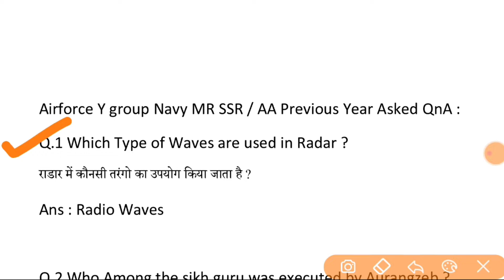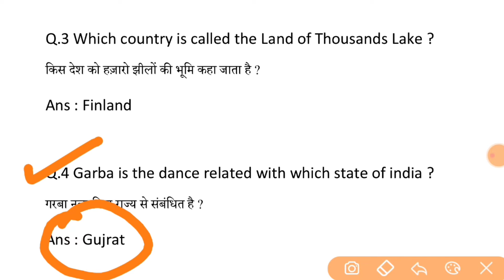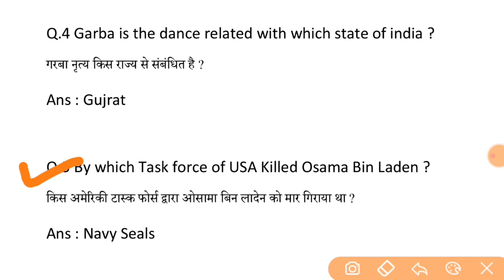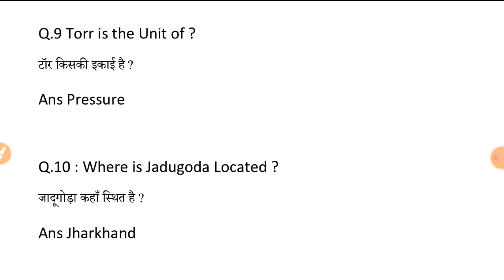GK Most Repeated Previous Year Question in Hindi & English For Airforce & Navy Exams